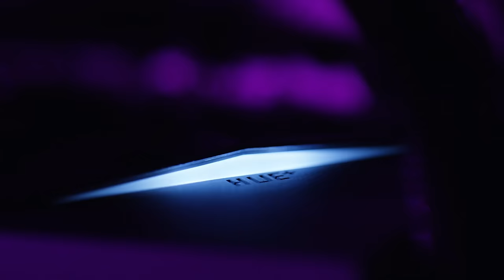Introducing NZXT Aer RGB Fans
Designed to integrate seamlessly with HUE+, the Aer RGB fan provides optimal airflow and advanced lighting customizations.

Group and daisy chain up to five fans per channel from the HUE+ for extensive lighting modes that work in perfect harmony. Select and modify over 10 lighting effects with ease using CAM’s software interface.

The Aer RGB fans feature fluid dynamic bearings and winglet tips that deliver enhanced performance and minimize noise levels.